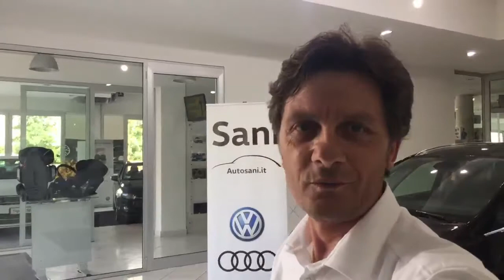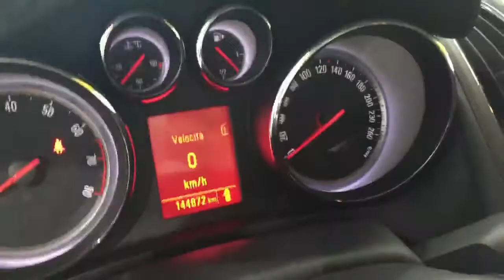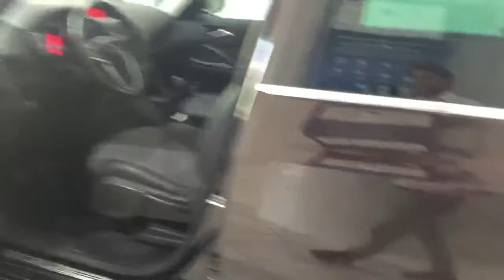OPEL ZAFIRA TOURER 7 POSTI METANO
Visita il nostro sito diretto troverai n° ( 21) Foto in alta definizione HD e video

Veramente economica nei consumi

IMPIANTO A METANO ORIGINALE

7 POSTI

Revisione bombole metano valida fino a 12/2018

Ultimo tagliando completo fatto a km 129.500
il 08/2017

La vettura verrà consegnata con cambio olio e
filtro olio fatto

Completa di :

7POSTI
Climatizzatore automatico
Servosterzo
4 Vetri elettrici
Bluetooth
Cruise control
Bracciolo centrale
Fari fendinebbia
Cerchi in lega da 17"
Sensori parcheggio anteriori e posteriori

PRONTA CONSEGNA

Garanzia assicurativa per 12 mesi,
con possibilità di estenzione a 24 mesi,

Possibilità di finanziamenti personalizzati a tasso agevolato del tan 4,99 ( salvo approvazione della finanziaria )

oppure per WhatApp al 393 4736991 (Urbano)